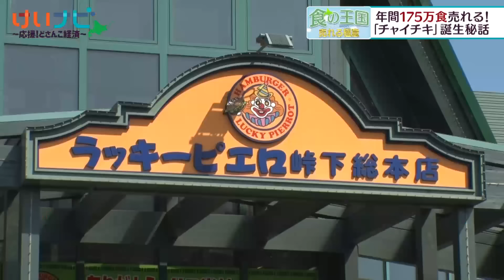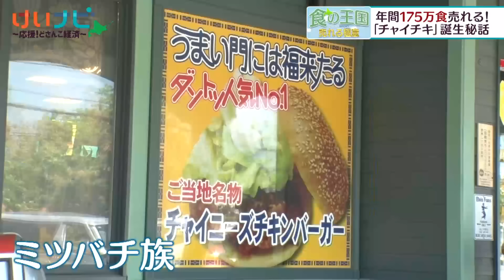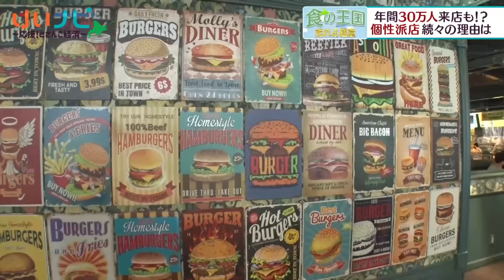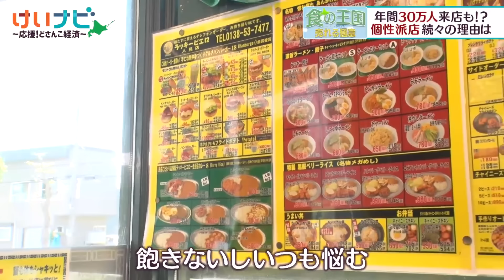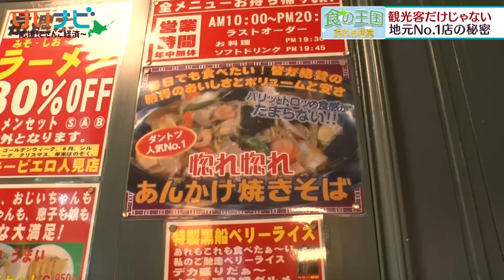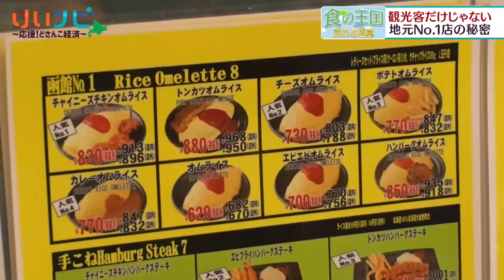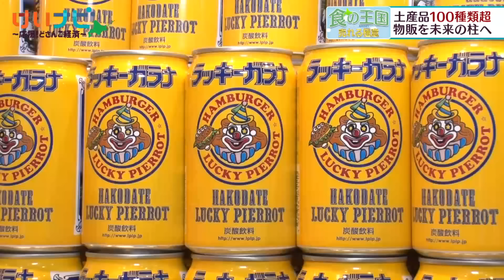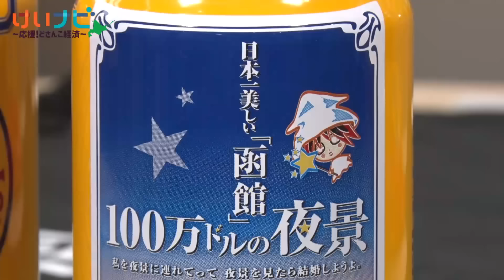函館ラッキーピエロ 将来戦略は ２０２４年６月８日放送